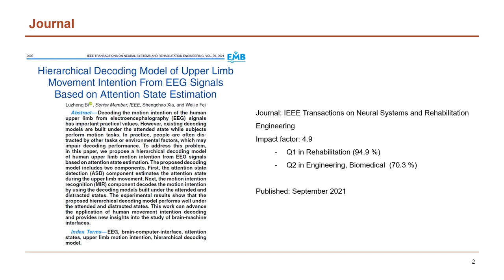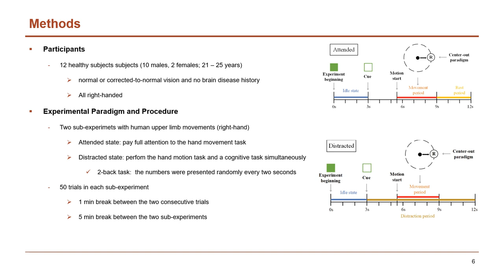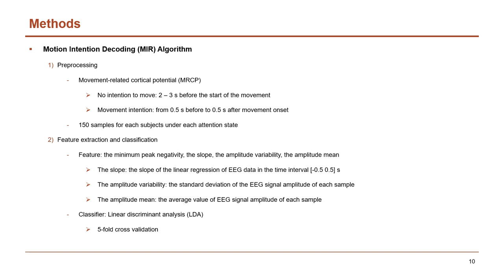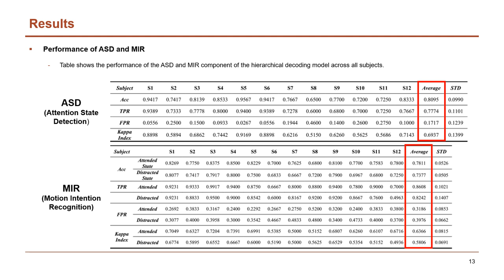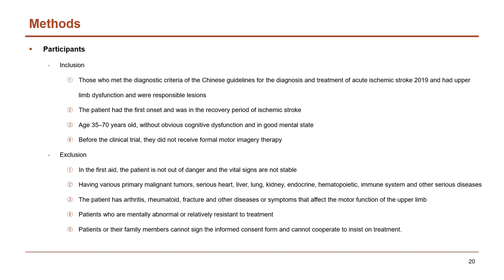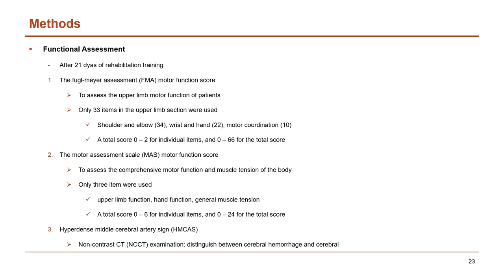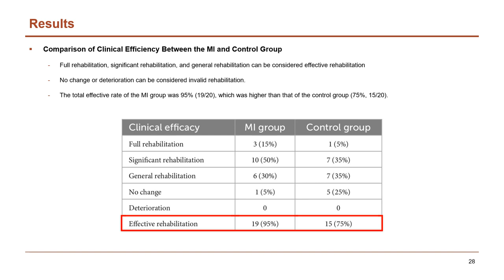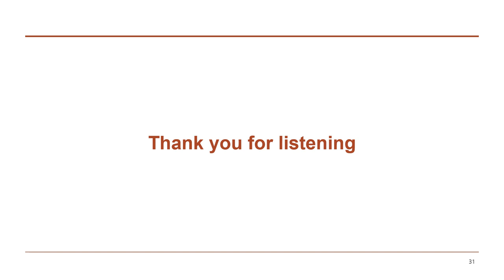[저널미팅] Model and Performance Evaluation Related to Upper Limb movements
본 영상은 고려대학교 지능형 신경공학 연구실(ineuro.korea.ac.kr)의 저널 미팅을 위해 촬영한 것입니다.

발표 논문 상세 정보는 다음과 같습니다. (발표자: 천혜란)

Journal: IEEE Transactions on Neural Systems and Rehabilitation Engineering
(IF: 4.9, Q1: 94.9 % in Rehabilitation, Q2: 70.3 % in Engineering, Biomedical)

Journal: Frontiers in Human Neuroscience
(IF: 2.9, Q2: 59.9 % in Psychology)